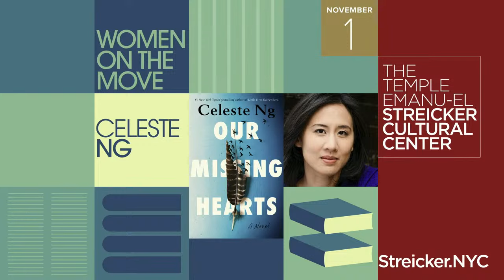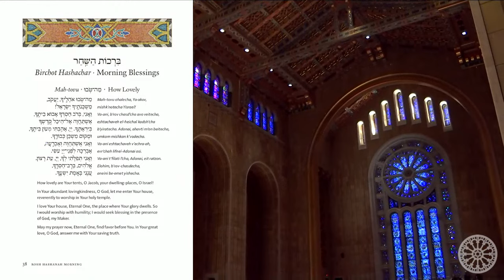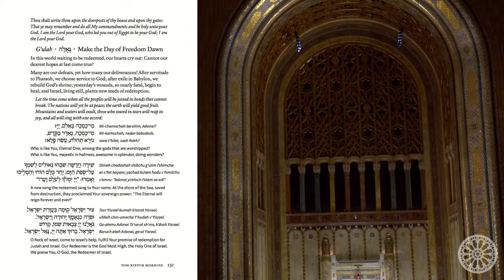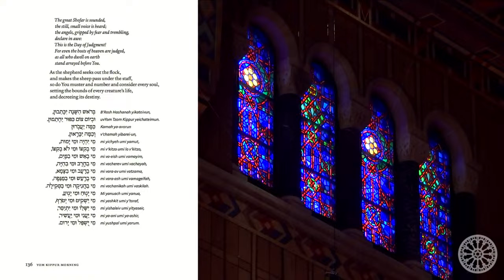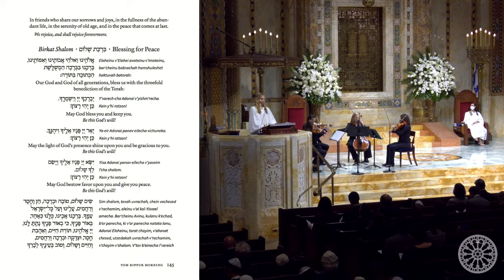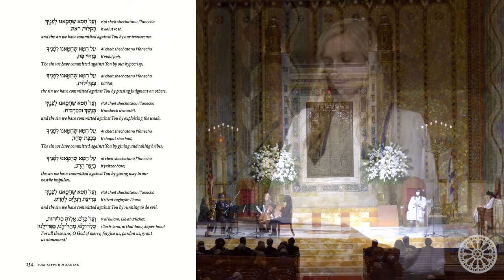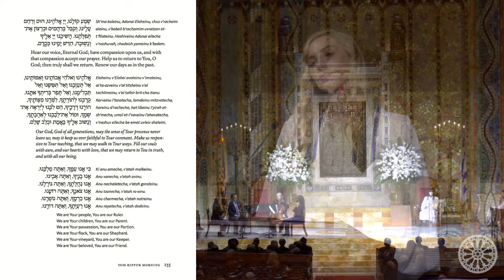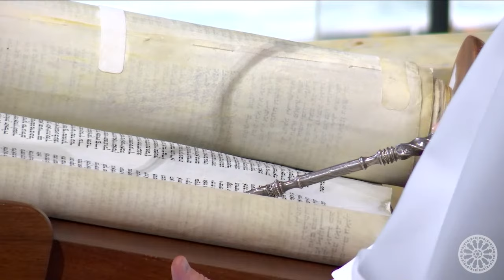Yom Kippur 5783 | Morning Formal Worship Service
Yom Kippur Morning Formal Service, live broadcast from Temple Emanu-El Worship Services and Programs